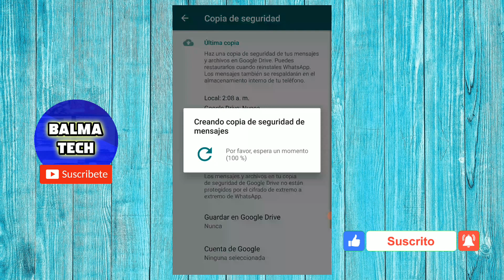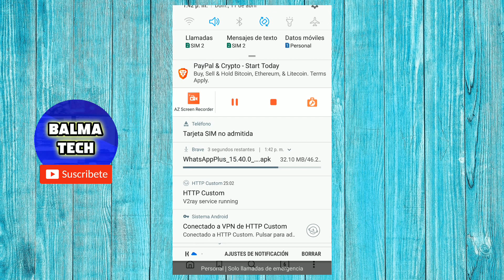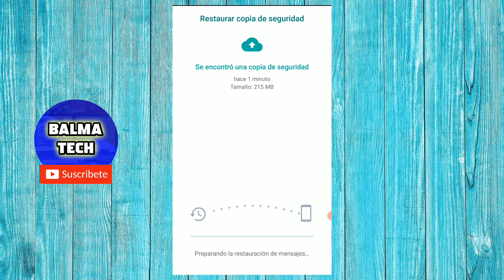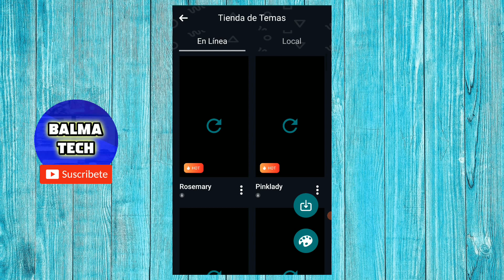Cómo Instalar Nuevo WhatsApp Plus de HeyMods Sin Perder las Conversaciones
Aprende a instalar la nueva actualización de WhatsApp Plus en unos simples pasos y realizar una copia de seguridad para no perder todos tus chats con esas conversaciones importantes!!!

En caso de fallar al restaurar la copia de seguridad en WhatsApp Plus o cualquier otro mod, te sugiero ver esta solución alternativa para restaurar tu chat.

☑️ Ya disponible la nueva actualización de WhatsApp Plus para instalar!